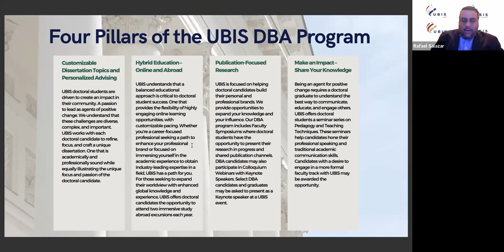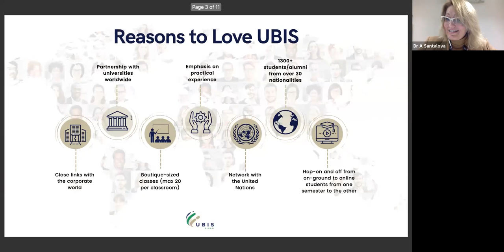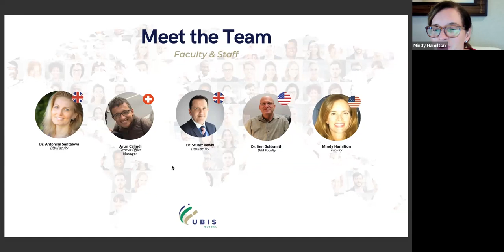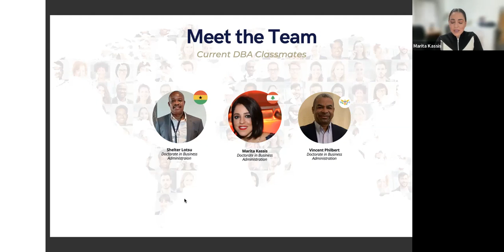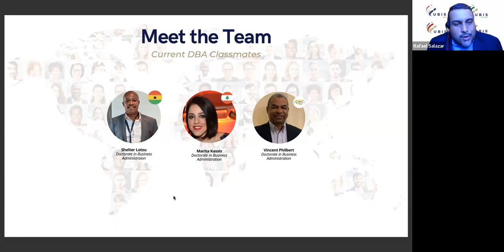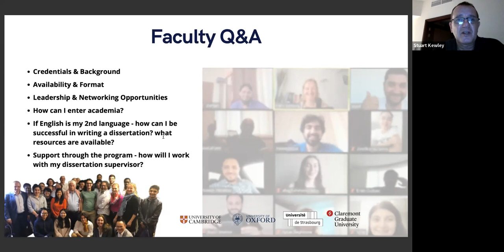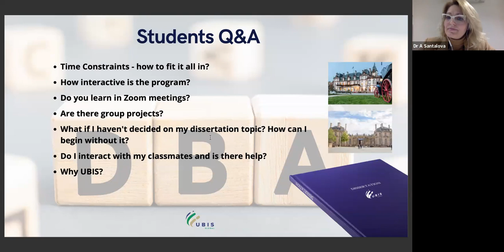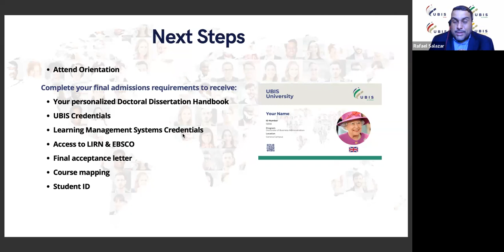UBIS - DBA Students & Faculty Roundtable Event